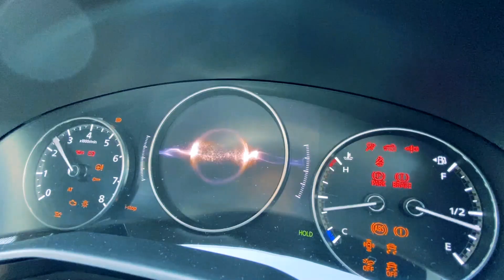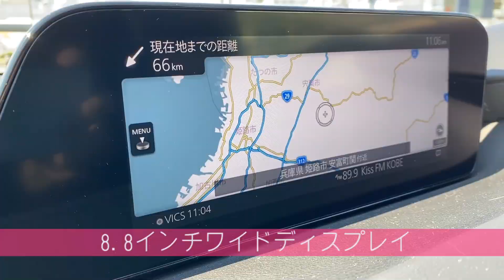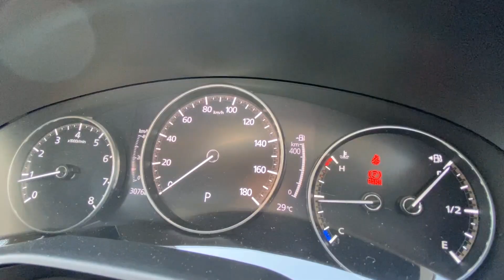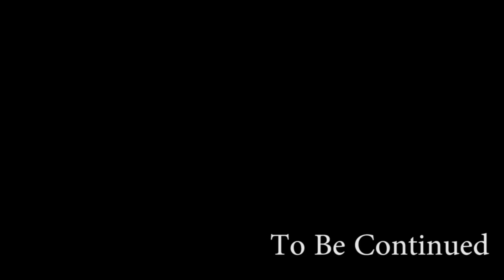【MAZDA3 SEDAN】藤原岬が試乗体感レポート！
神戸マツダアンバサダー藤原岬が、
MAZDA3 SEDANに試乗体感レポート！

CX-8のオーナーでもある
神戸のFMラジオ局 Kiss FM KOBEの人気DJ藤原岬が、
MAZDA3に初試乗！！

セダンの遮音性にビックリ！！